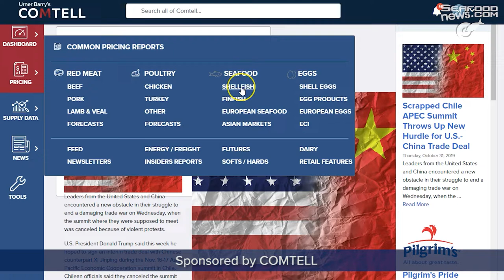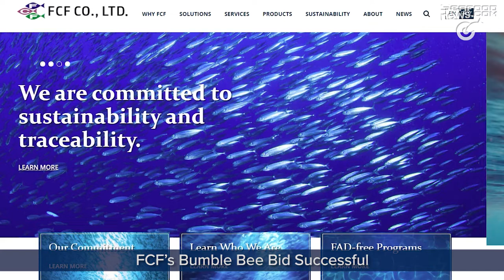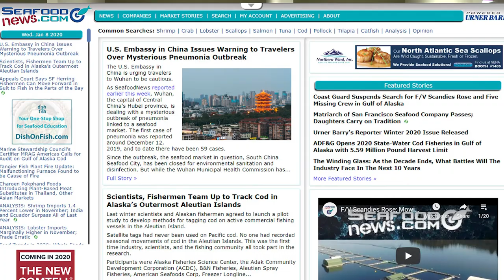FCF’s Bumble Bee Bid; Tuna Price-Fixing Settlement; First Coronavirus Case in U.S.; 2018 Aquaculture